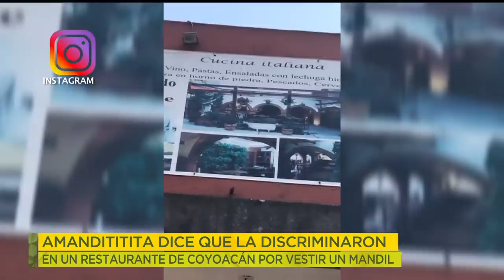¡LE DIJERON 'SÁCATE'! Amandititita dice que la discriminaron en un restaurante por vestir un mandil.